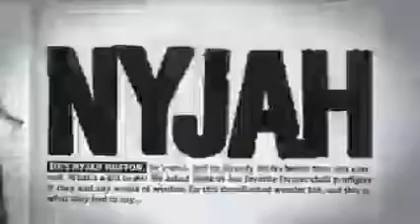Nyjah Huston: Past - New Element Pro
Element Skateboards, Diamond Hardware, FKD Bearings, Silver Trucks

ELEMENT PRO Team:
Chad Tim Tim
Darrell Stanton
Levi Brown
Mark Appleyard
Nyjah Huston

ELEMENT AM Team:
Boo Johnson
Evan Smith
Julian Davidson
Lacy Baker
Nick Garcia

     ELEMENT ICONS:
INNOVATORS ~ PIONEERS ~ LEGENDS
Bam Margera
Buckey Lasek
Chad Muska
Jeremey Wray
Ray Barbee